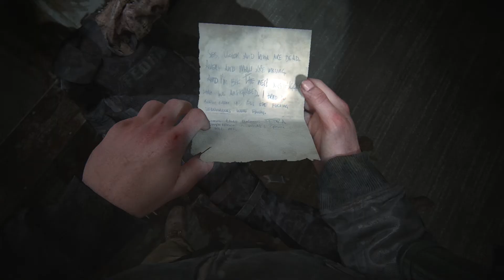Ein Hotel voller Infizierte - The Last of Us Part II #38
The Last of Us Part II ist ein Videospiel des Entwicklerstudios Naughty Dog, das exklusiv für die PlayStation 4 erschienen ist. Das Third-Person-Action-Adventure spielt fünf Jahre nach den Ereignissen des Vorgängers The Last of Us in der postapokalyptischen USA.

~ Singleplayer test ~ The Last of Us Part II
« Genre: Action-Adventure, Survival Horror
Studio: Naughty Dog
Herausgeber: Sony Interactive Entertainment
Entwickler: Naughty Dog